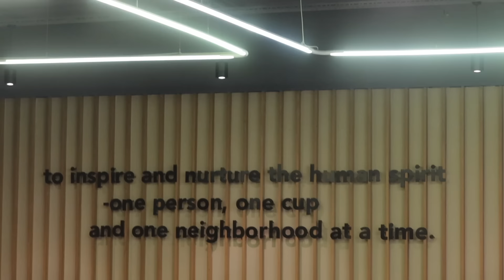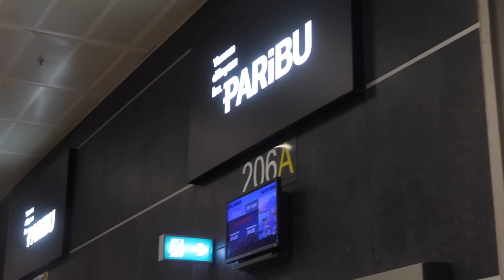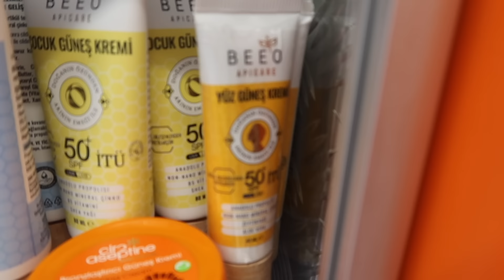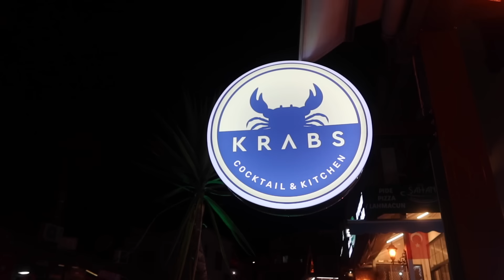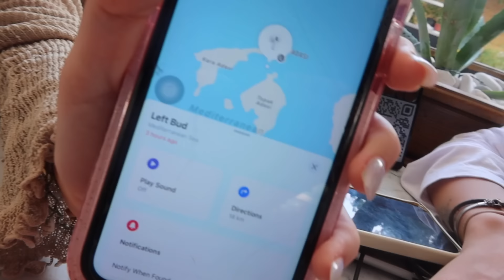KAŞ 2024 🌞 | İŞTE KIZ KIZA GİDİLEN O TATİL